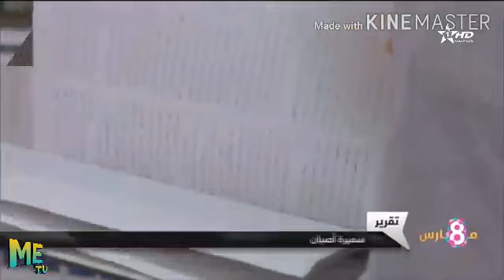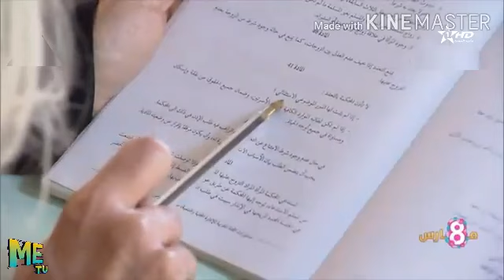اليوم العالمي للمرأة على قناة الأولى